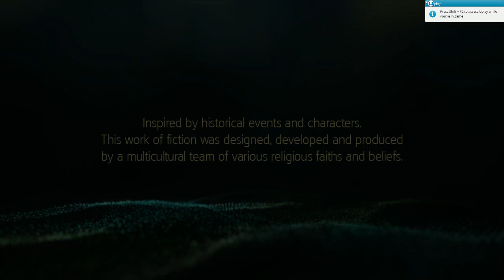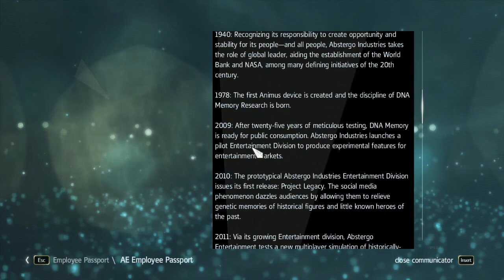Edward Teaches History - E01 - Take My Sugar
Join Edward Teach as he takes you on a journey through the Golden Age of Piracy, as told by Assassin's Creed 4: Black Flag, and picked apart by your hosts Dr. Elanya, Longpig and wererogue.

Deadly secrets replaced with highly realistic bird noises.

Edward Teaches History is a Let's Play of Assassin's Creed 4, focusing on how it compares to the known history of the era, and deviating into game design, technology and your Mom.

Names changed to realistic bird noises to protect the guilty.